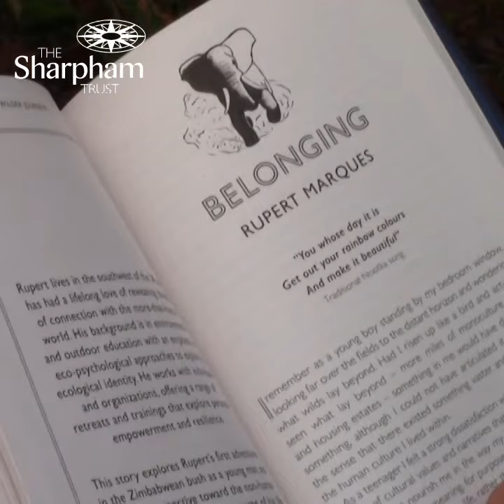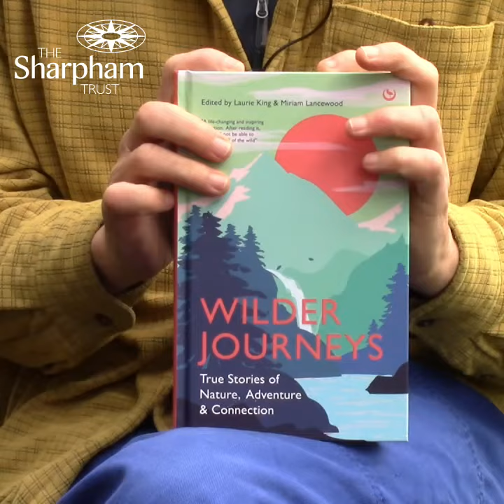Rupert Marques talks about his work in Wilder Journeys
Sharpham Trust retreat leader Rupert Marques has written a thrilling wilderness chapter in a new book out this month.

Rupert, who leads retreats in Sharpham Woodland, in Sharpham House and at The Barn, wrote about how he deliberately put himself in a dangerous landscape - with animals that could eat him - so that he could feel how it was to be fully aware.

Rupert is familiar to participants on Sharpham retreats for his nature connection leadership and practices and many Sharpham retreatants will enjoy his section of the book Wilder Journeys: True Stories of Nature, Adventure and Connection.

Search YouTube